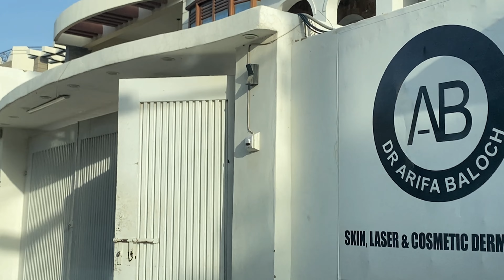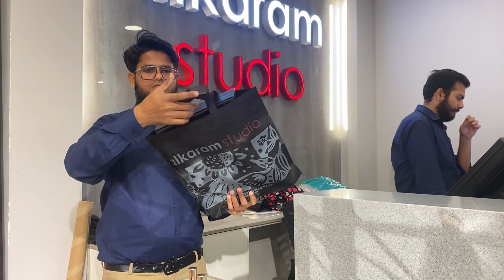SELF CARE TO GLOW UP | Grooming tips every girl should know! Spa Day with my Sister Vlog 💕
SELF CARE TIPS | PERSONAL GROOMING | GLOW UP ROUTINE | SPA DAY WITH MY SISTER 💕